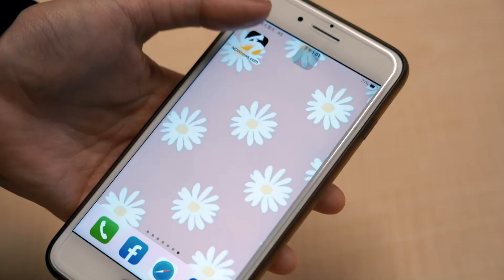為誣告「翁達瑞」案出庭 高虹安爆辛大前年就收到多封匿名檢舉信｜NOWnews